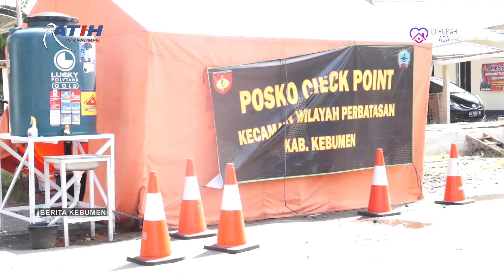SUDAH BANYAK RUMAH SEDIAKAN FASILITAS CUCI TANGAN